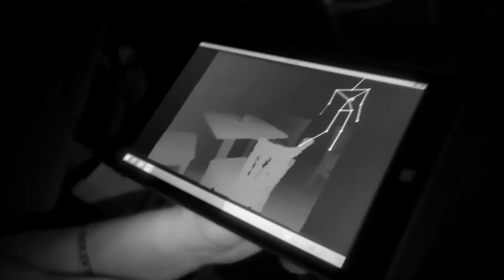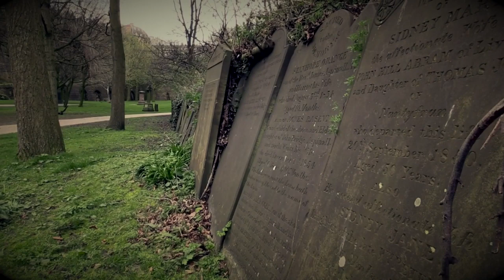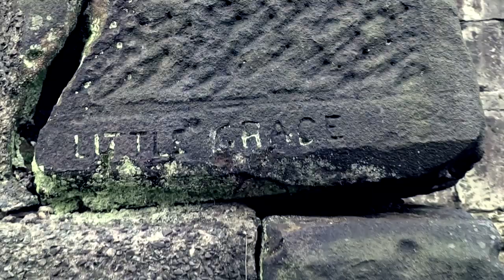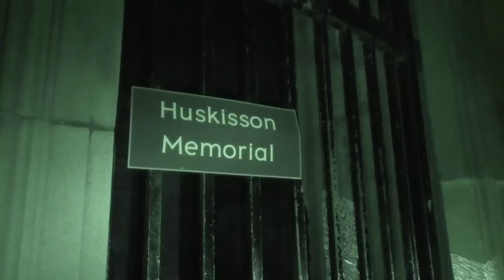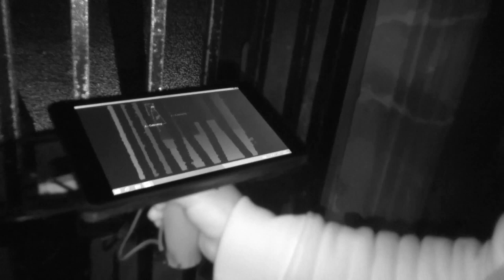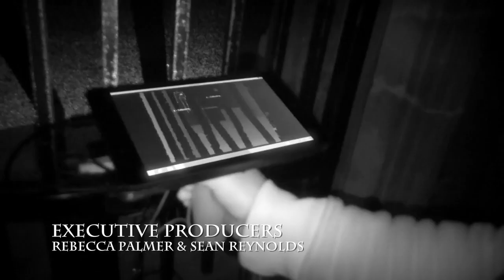Witches & Vampires Haunting St. James Cemetery | Ghost Dimension | S03 E07 | Paranormal Documentary